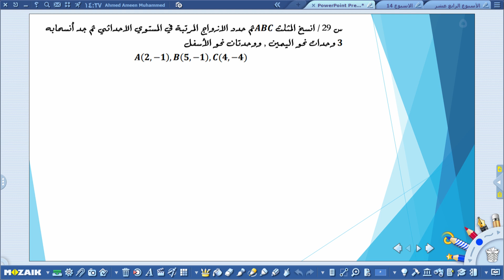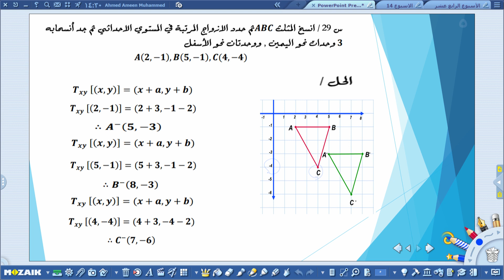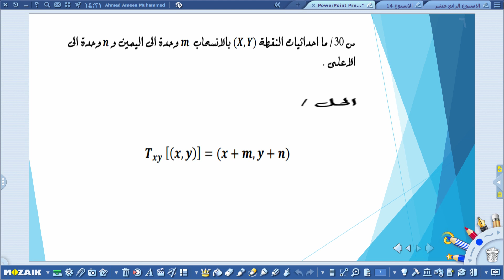الرياضيات ثاني متوسط/ حلول الاختبارات الاسبوعية //الفصل الدراسي الثاني/الاسبوع الرابع عشر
التردد             :      12563
الاستقطاب    :         H